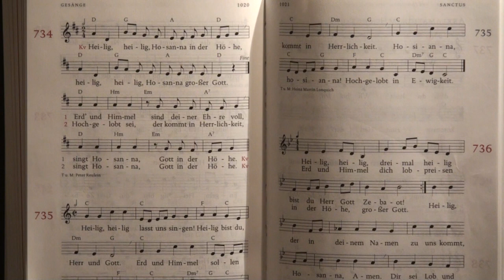734 (WÜ) - Heilig, heilig, Hosanna in der Höhe